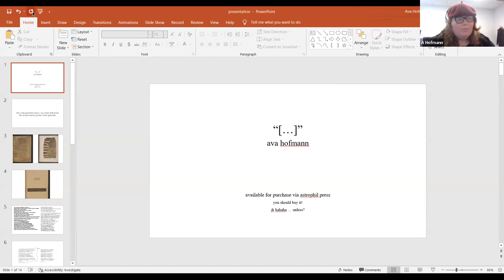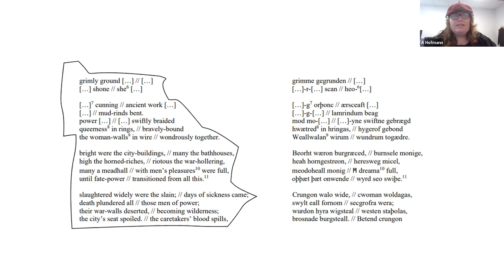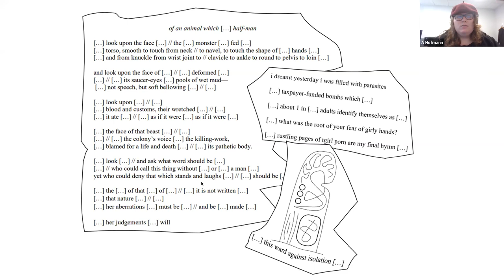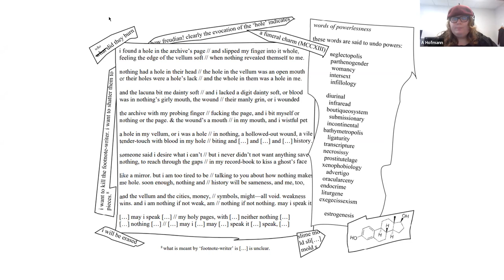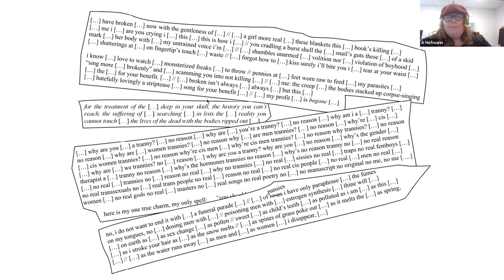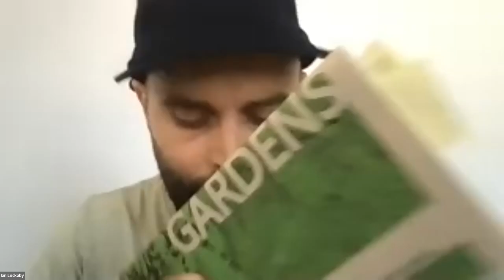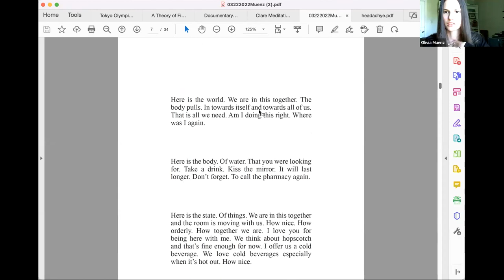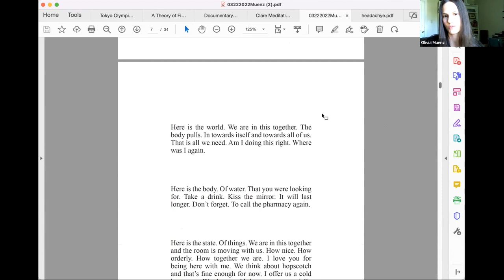Three Intersections with Ecopoetics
This roundtable will feature a discussion and readings by three Louisiana-based poets who engage ecopoetics through different modes and lenses. Each poet will discuss and read from recent projects, highlighting the ecopoetical intersections with their other concerns as poets, humans, and readers.

Olivia Muenz is a disabled writer whose forthcoming chapbook Where Was I Again (Essay Press) considers the relationship between disability and environment. She’ll discuss embodiment, the social and medical models of disability, and the cyborg (among other things) and their positions within ecopoetics.

ava hofmann is a poet, writer, and visual artist, whose experimental and multimodal work concerns itself with trans/queer history, Marxism, and the frustrated desire inherent to encounters with the literary archive.

Ian Lockaby is a poet and translator, based in New Orleans. His translation of the innovative ecopoetical text Gardens, by Chilean poet, Carlos Cociña was published last year by Cardboard House Press. He’ll discuss how translation can be thought about through an ecological lens, and will read some of his translations, alongside his own work.